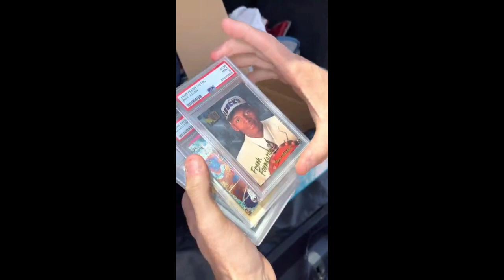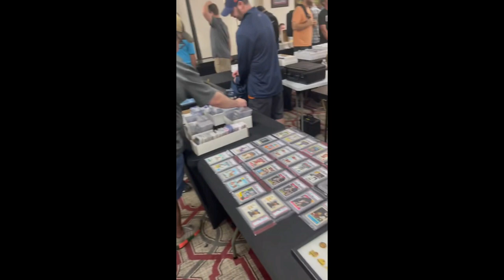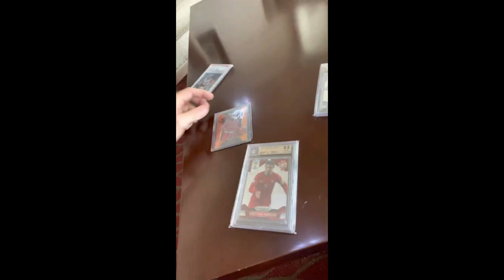New Orleans Card Show - Sales and Pick-Ups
Cajun cardboard is a YouTube channel focused on BOTH basketball card collecting and basketball card investing as well as general NBA Basketball modern and historical content.

Every MONDAY MORNING: I release a summary video of the top 100 highest selling cardsfrom the PWCC Weekly Auction that ends every Sunday Evening.

WEEKLY EPISODES of The Pop Report with special guest and huge card collector/dealer Josh Adams (@midwestvintagecards on Instagram) where Josh and I discuss various current events in the hobby and anything and everything hobby related.

Every FRIDAY 5:00 PM CT: a new Episode of EXPLORE THE CARD which is a highly detailed investigation into a single Michael Jordan insert or parallel card from the 1980s or 1990s.